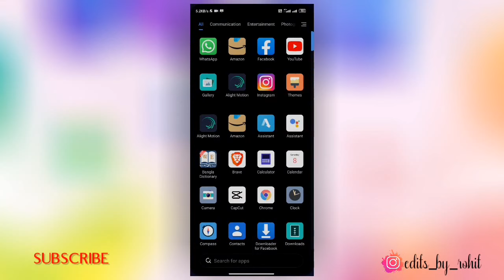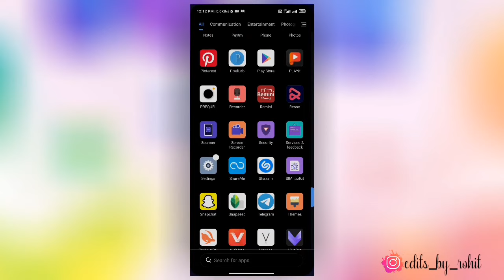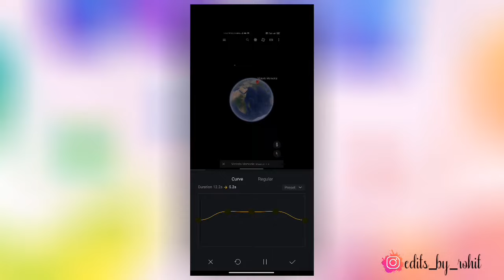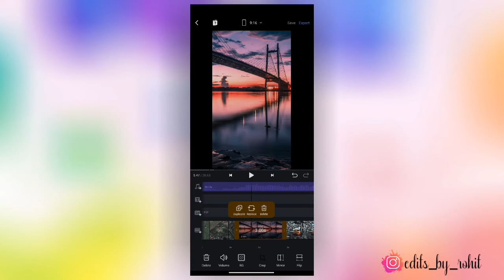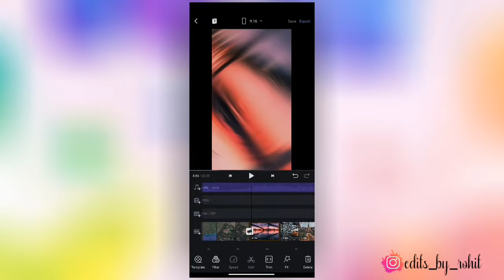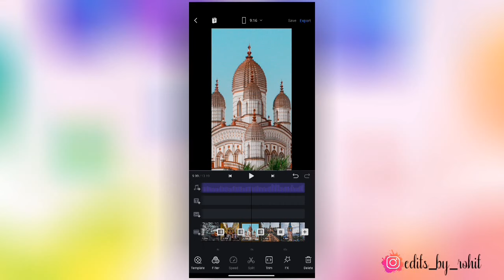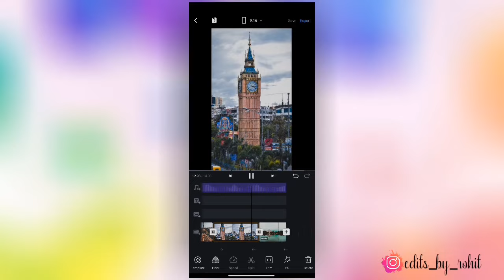Google Earth video Editing | Earth moving reels editing | Google Earth VS reality reels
Google Earth Zooming video Editing 🌎 |  Earth moving reels editing | Google Earth VS reality reels tutorial

Topic Cover :- Google Earth VS reality video editing reality video editing
 ______________________________________ 🅕🅞🅡 🅜🅞🅡🅔 𝗩𝗶𝗱𝗲𝗼 🅢🅤🅑🅢🅒🅡🅘🅑🅔 𝗧𝗼 𝗠𝘆 𝗬𝗼𝘂𝗧𝘂𝗯𝗲 𝗖𝗵𝗮𝗻𝗻𝗲𝗹 :- @Edits by Rohit                         @Status Gallery ___________________________________________________________________
 𝗩𝗶𝗱𝗲𝗼 Edited 𝗙𝗿𝗼𝗺 :- Edits by Rohit
🅒🅗🅐🅝🅝🅔🅛 𝗛𝗮𝘀𝗵𝘁𝗮𝗴 :-
 __________@Edits By Rohit_________________